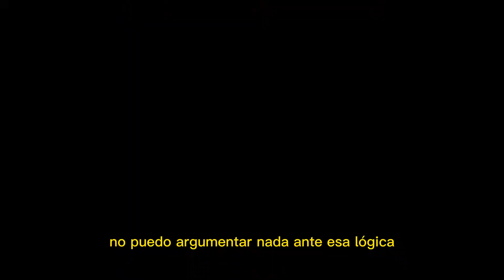Como darle VOLUMEN al pelo rizado. How to Increase Volume in Curly Hair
En este vídeo vamos a mostrarte cómo dar volumen al cabello rizado. Se trata de una técnica estupenda para el cabello fino y rizado que tiende a quedarse plano. Te mostraremos cómo utilizar un difusor para añadir volumen y cuerpo a tus rizos, sin perder la definición. Este es un vídeo imprescindible para cualquiera que tenga el pelo rizado.

ENG.
In this video, I'm going to show you a simple method for giving your curls extra volume. By using a curl cream and a hair dryer, you can easily create big, bouncy curls!

If you're tired of your curls falling flat and looking thin, then this video is for you! By following my simple instructions, you'll be able to give your curls the volume they need to look their best! With a little patience and a few supplies, you'll have curls that will make all the difference!